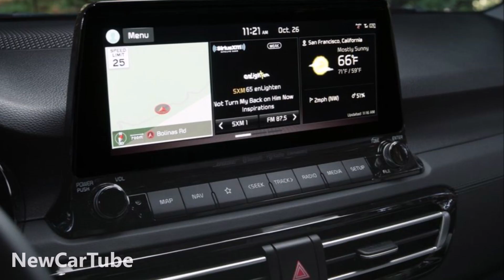2021 Kia Seltos